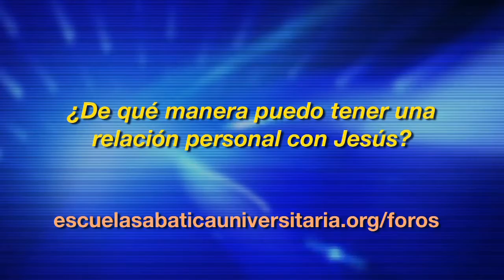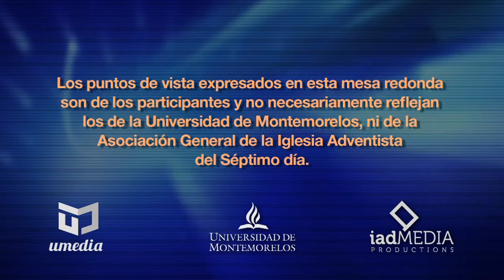SSU-2015-2-03-: ¿QUIÉN ES JESUCRISTO?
PARA MEMORIZAR:
“Él les dijo: ¿Y vosotros, quién decís que soy? Entonces respondiendo Pedro, dijo: “El Cristo de Dios” (Luc. 9:20).

¿QUIÉN ES JESUCRISTO?
La pregunta no es un artilugio fiosófio ni sociológico. Llega al centro de quiénes son los seres humanos y, aún más importante, el misterio de la eternidad.
La gente puede admirar las obras de Jesús, honrar su palabra, exaltar su paciencia, abogar por su no violencia, aclamar su fimeza, alabar su abnegación y quedarse sin habla por el cruel fial de su vida. Muchos incluso están listos para aceptar a Jesús como un hombre bueno que trató de poner orden en las cosas, infundir equidad donde había injusticias, ofrecer sanidad donde había
enfermedad y traer consuelo donde había solo miseria.
Sí, Jesús bien pudo ganarse el título del mejor maestro, un revolucionario, un líder por excelencia y un psicólogo que puede penetrar en las profundidades del alma. Él fue todo eso, y mucho más.
Sin embargo, ninguna de estas cosas llega cerca de responder la pregunta de máxima importancia que Jesús mismo planteó: “¿Y vosotros, quién decís que soy?” (Luc. 9:20). Es una pregunta que  emanda una respuesta, y de la cual depende el destino de la humanidad.